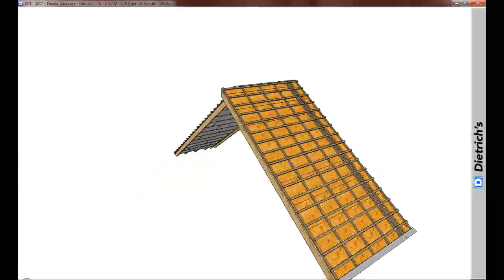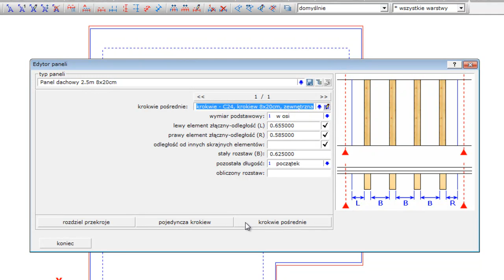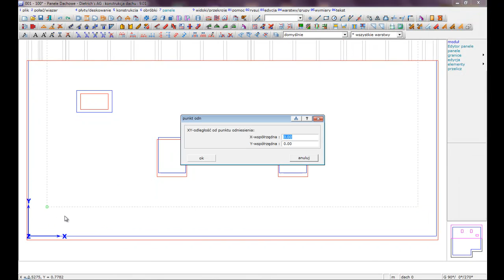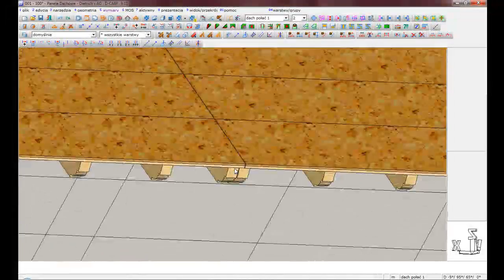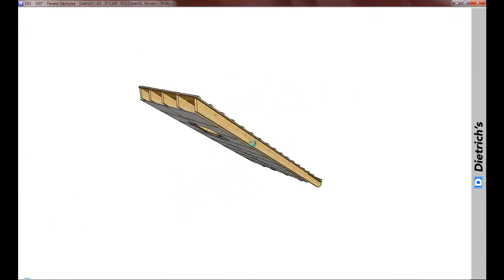Dietrich's Panele dachowe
Wiele firm zajmujących się produkcją domy prefabrykowane stosuje panele dachowe. Filmik ukazuje w jaki sposób wstawić takie panele w programie Dietrich's

Dietrich's 3D CAD/CAM oprogramowanie do projektowania konstrukcji drewnianych.

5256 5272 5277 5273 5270